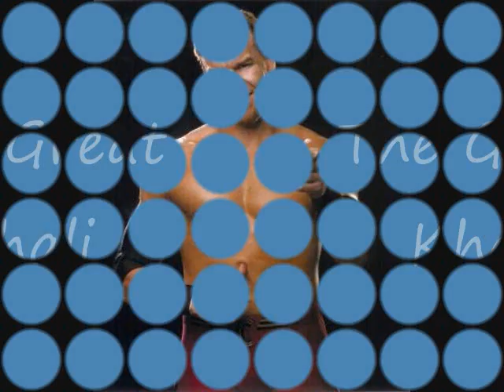WWE Superstars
WWe superstarers